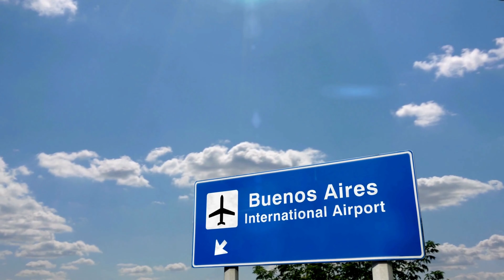7 Wildly Beautiful Argentina Destinations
In this video, we'll show you the most stunning landscapes, the most beautiful cities, and the most vibrant cultural attractions that Argentina has to offer. From the majestic Iguazú Falls to the picturesque town of Bariloche, we'll cover it all. So, if you're planning a trip to Argentina or just want to learn more about this incredible country, be sure to watch this video until the end!.

00:00 Intro
01:12 Ushuaia
02:17 Peninsula Valdes
03:16 Mendoza
04:24 Perito Moreno Glacier
05:31 Bariloche
06:34 Iguazu Falls
07:42 Buenos Aires
08:50 Outro